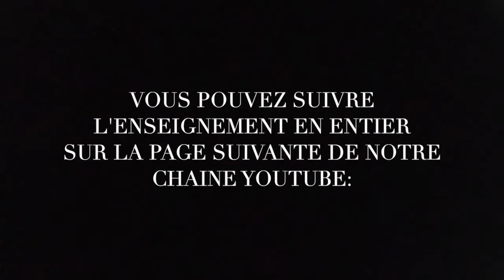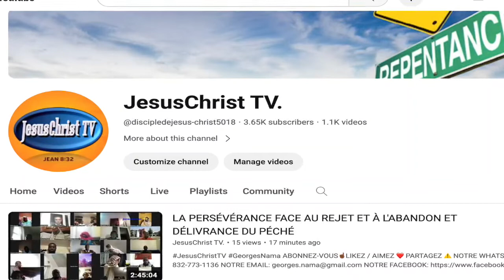Pourquoi le pape et les prêtres catholiques baptisent de plus en plus les animaux